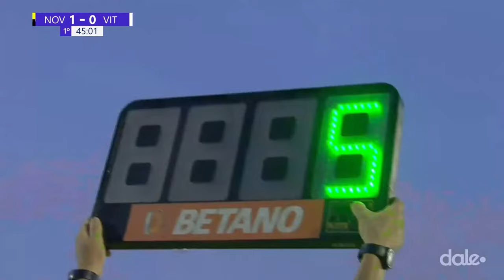NOVORIZONTINO x VITÓRIA - AO VIVO E COM IMAGENS - Brasileirão Série B 23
NOVORIZONTINO x VITÓRIA pela 36ª rodada do Campeonato Brasileiro Série B 2023

DALE
Jogos do Brasileirão Série B ao vivo, de graça e sem delay, clique no link e vem conhecer a Dale!

ANFITRIÃO:
  Matheus Capanema

NARRADOR:
 Marcelo Hazan

COMENTARISTA:
 Raí Monteiro

DIREÇÃO:
Gianzão

PRODUÇÃO:
 Luiz Funari

OPERAÇÃO:
Mulis